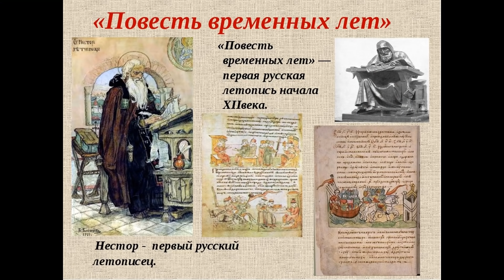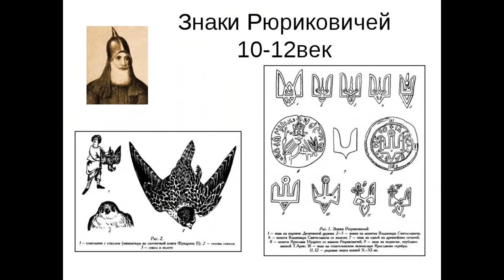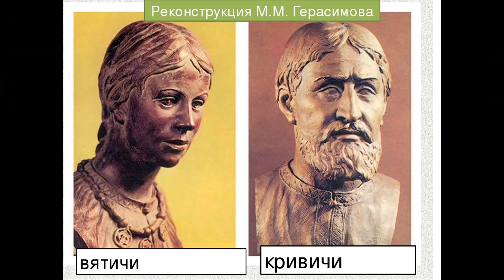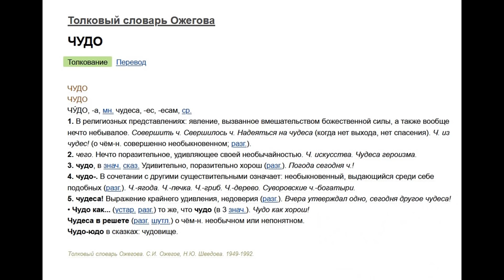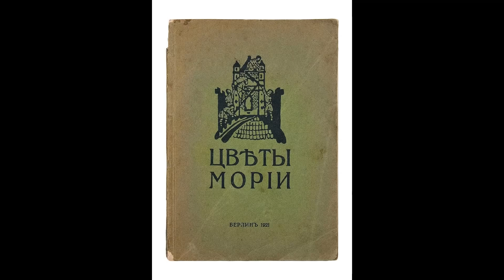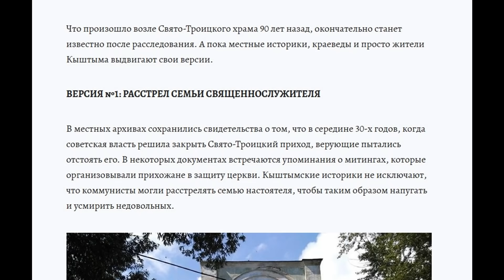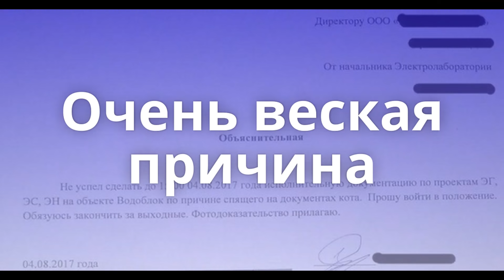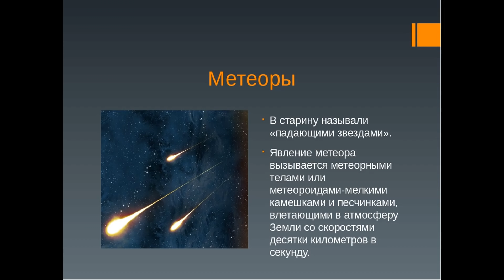Загадка Чуди , ушедшей под землю + Странное захоронение в Кыштыме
Сегодня поговорим о Чуди белоглазой и о том куда она пропала.
Одно из самых старых письменных упоминаний встречается в повести временных лет
"Варяги из заморья обложили данью чудь, словен, мерю и кривичей, а хазары - с полян, северян, вятичей, брали дань по серебряной монете и веверице (по белке) с дыма)".
О чуди писал и Ломоносов:
«Сию древность тамошней чуди доказывают и поныне живущие по Двине чудскОго (небольшое ударение здесь и далее со словами Чудь) рода остатки.» (М. В. Ломоносов. Сочинения Том 4. 1952 год, страница 196.) .

«Ходим по островам — нет нигде нам места. То высоко — дуван, а под скалами больно пещер много. В них кости человеческие. Столько этих костей, что даже страшно». «Какие кости?» «Белоглазой чуди.  Чудь там прежде жила. Она от потопа осталась.
(А. К. Покровская. К Новой Земле. Москва 1933 год, страница 9) .

Как широко был распространен народ Чудь? Давайте обратимся к топонимике:
ЧудскОе озеро.
ЧудскОй монастырь в Кремле.
ЧудскИе   копи на Урале, Сибири, Алтае.
По версии независимых исследователей Чудь Белоглазая это Арии, вышедшие из Арктиды - Гипербореи.
«Ар» это земля: Ар-шин, ар-хитектор, ар-ена, ар-ахис, ар-буз, ар-ка, и т. д.
Арии — это жители земли.

Остановимся на чудскИх копях подробнее.
Вы наверное знаете, что в Сибири, на Урале и Алтае находят большое количество старинных украшений.
Например «пермский звериный стиль». Кстати эти изделия еще называют ЧудскИе образки.
Обратите внимание на вот этот ЧудскОй образок «пермского звериного стиля» из Коллекции Рериха:

Этот сокол с расправленными крыльями.

Очень похожий артефакт был найден в 2008 году на земляном валу в Городище старой Ладоги.

Этот символ — атакующий сокол, родовой герб Рюриков.
Рюрики — это очень старый правящий род.

Сам символ атакующего сокола означает гораздо больше чем многие думают, но об этом в следующий раз.

Так вот, если пойти от исходного, то есть от металла, то встает вопрос: «где его добывали»?

ЧудскИе копи — собирательное название наиболее древних рудных выработок, следы которых обнаружены на территории СССР
- это минусинская котловина
- западная Сибирь
Урал и Алтай.

Чудские копи начали эксплуатироваться примерно в первой половине 3-го тысячелетия до нашей эры. Глубина выработок в среднем была 10-14 метров.
Некоторые достигали значительных размеров, например медный карьер в районе города Орска имеет длину 130 метров и ширину 15-20 метров
Каргалинское месторождение медных руд также наводит на серьезные размышления.
Каргалинские копи, расположенные в 60 километрах от Оренбурга в 1995 году были исследованы русскими учеными-археологами, которые установили, что более 5000 лет назад на южном Урале  возник крупнейший центр металлургии древности. Этот центр по своему влиянию на развитие человеческой цивилизации значит намного больше, чем знаменитые Копи царя Соломона у мертвого моря.
Из вышесказанного следует, что достаточно высокоразвитая цивилизация уже существовала на этих местах более 5000 лет назад.
В 17 веке чудские копи находили заново.
Например история Гумёшевского рудника: она ставит под сомнение промышленное освоение Урала в 18 веке, и отодвигает его как минимум на 4 тысячелетия в прошлое.
Уже в 17 веке на поиски древних рудокопий ходили экспедиции. Основным признаком при поиске руд на Урале и Алтае служили остатки древних горных выработок. Ямы, шахты, отвалы вокруг них.
Таким образом древнее Гумешевское месторождение было открыто повторно в 1702 году.
В древности, предположительно с середины 2-го тысячелетия до нашей эры на Гумешевском месторождении разрабатывалась мощная зона окисления медных руд. Работы продолжались с перерывами на протяжении многих веков. Позже в шахтах многократно находили следы древних работ, и остатки орудий древних рудокопов.

Помощь каналу на эксперименты и поездки:
сервис сбора средств от Яндекса:
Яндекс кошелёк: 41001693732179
Благодарю!